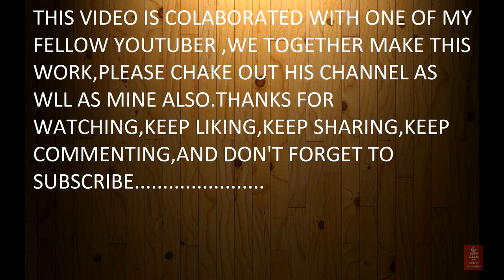A TRIBUTE TO Dr. A.P.J ABDUL KALAM | PORTRAIT DRAWING | The Missile Man | in india .......2k17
Hi guys,
a tribute to Mr. A.P. J Abdul Kalam  sir from our channel with my fellow you-tuber.
Dr. A. P. J. ABDUL KALAM a man with vision, a scientist whose presence made India proud in Space science, an extremely skilled man, who applied space science in medical field with the help of his friend Dr.Raju, to make a Stent which usually costs in lakhs, to thousands, this shows his profound love for the Nation. Probably he is the most successful president of India ever. There are many more works he did for the development and for a better society. He is the true Inspiration.

please subs cribe for more update on my channel.

Artist: RATUL MUKHERJEE
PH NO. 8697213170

if you like this video don't forgot to share and comment.

sound:NCS